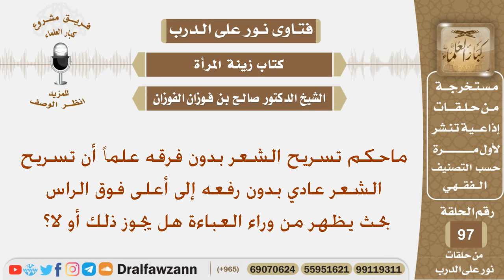ماحكم تسريح الشعر بدون فرقه؟ الشيخ صالح بن فوزان الفوزان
نص السؤال:
ماحكم تسريح الشعر بدون فرقه علماً أن تسريح الشعر عادي بدون رفعه إلى أعلى فوق الراس بحث يظهر من وراء العباءة هل يجوز ذلك أو لا؟
السيرة الذاتية :
للاشتراك في قناة الشيخ صالح الفوزان

رئيس الفريق
لمشروع كبار العلماء